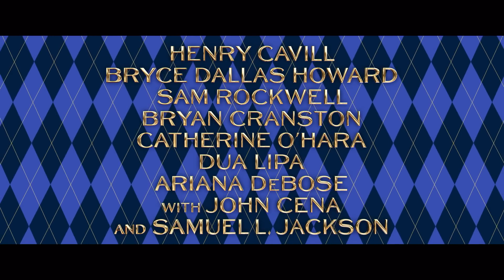Argylle — Teaser-Trailer (2023)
The world's greatest spy, 'Argylle,' gets caught up in a globe-trotting adventure.